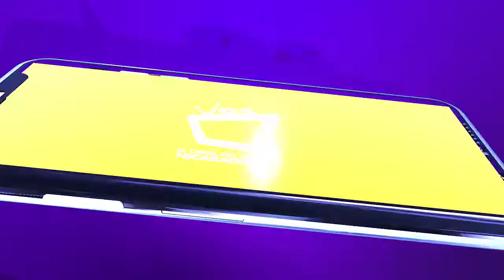El poder de la nutrición funcional: ¿Cómo beneficia al cuerpo?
La nutrición funcional considera cada aspecto del individuo, como la salud, dieta y el estilo de vida para dar recomendaciones respecto a la alimentación.